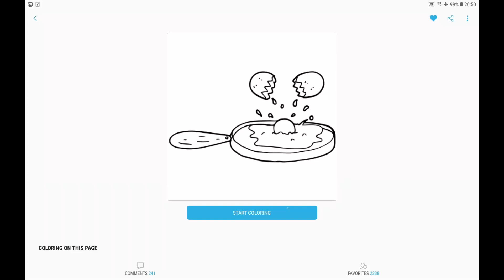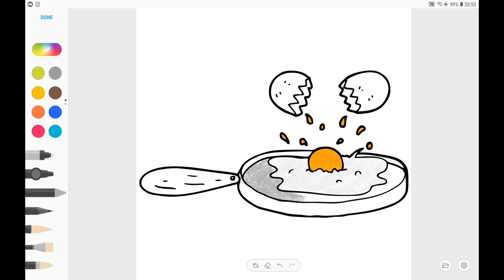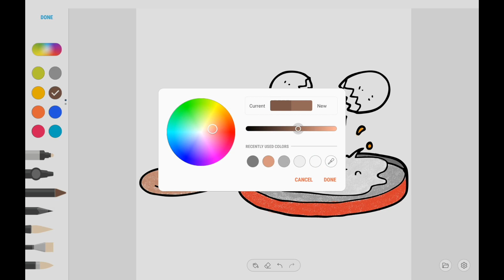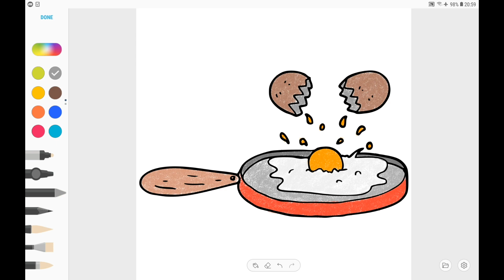How to coloring cladding eggs | Coloring for Kids